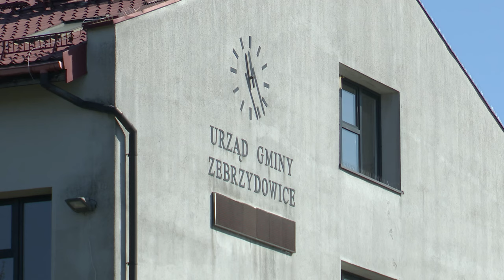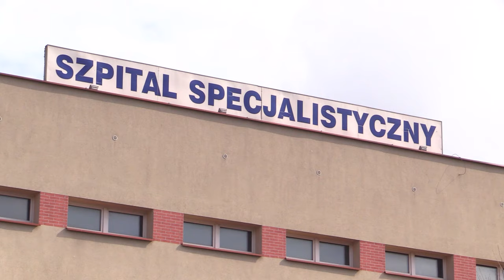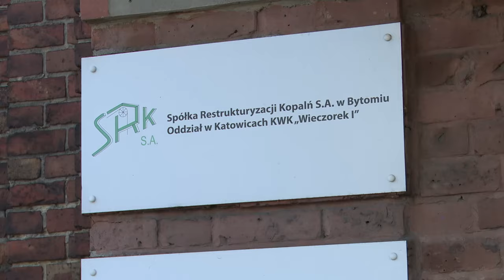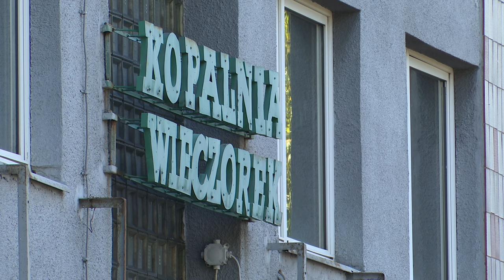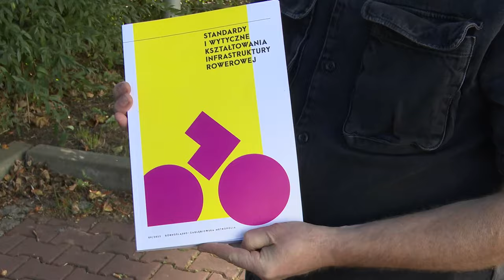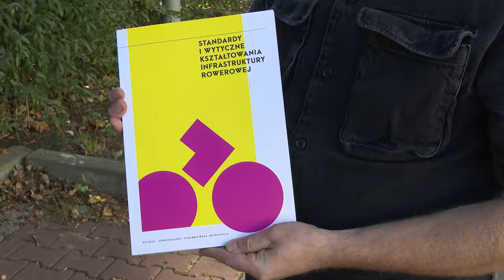TVS SILESIA FLESZ 20.09.2024